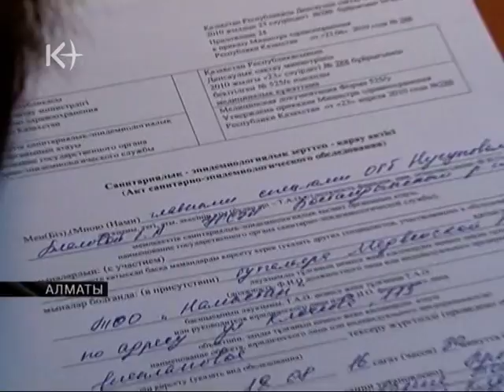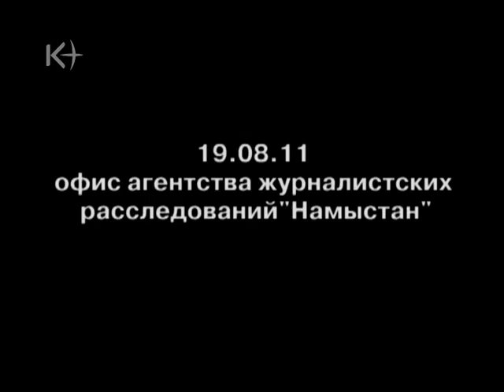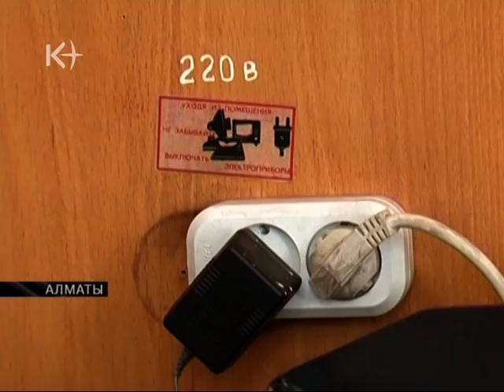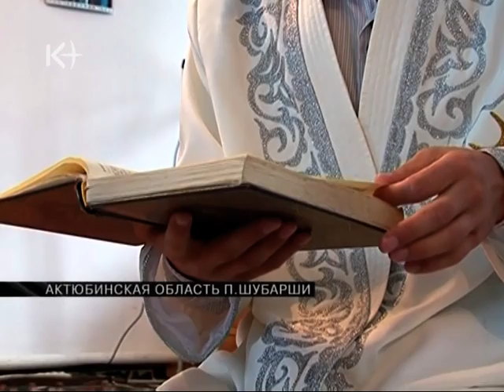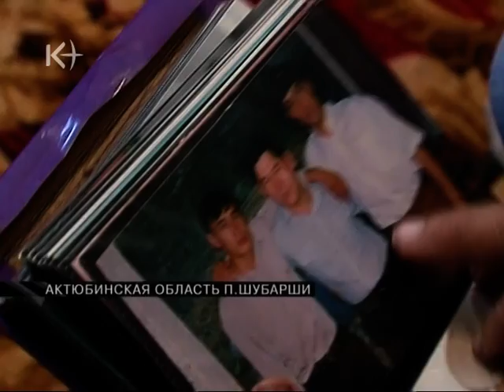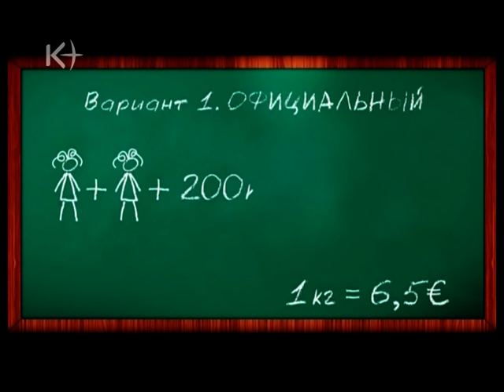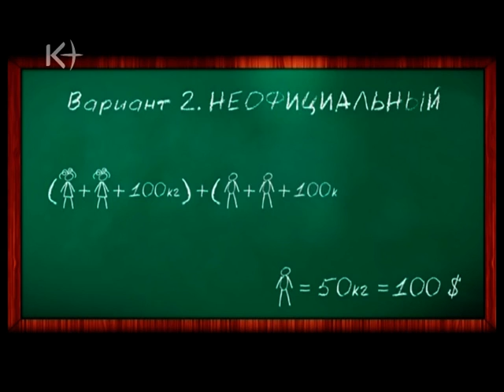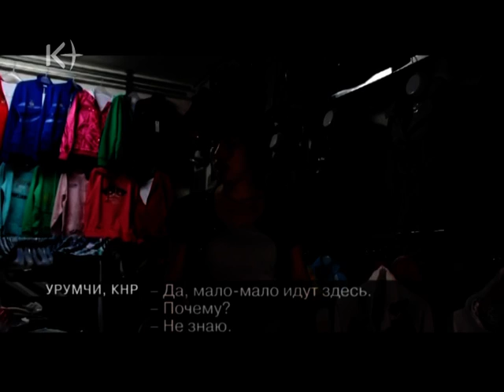Власть KZ 28 августа 2011 / Ablyazov / kplus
Программа Власть KZ - Итоги недели в странах Центральной Азии. Будьте готовы к тому, что готовит власть. 28 августа 2011 / kplus / kplustv / k-plus